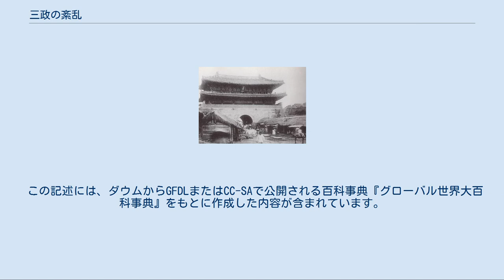三政の紊乱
1890年代の荒廃した南大門を中心とするソウルの目抜き通り 三政の紊乱（さんせいのびんらん）は、李氏朝鮮時代に国家財政の3大要素である田政、軍政、還政（政府保有米穀の貸与制度）が紊乱したことを言う。
 田政の紊乱は、文禄・慶長の役の惨禍でもっとひどくなった。
戦乱で多くの土地が荒廃したところに、宮房田や屯田など免税地と、両班や土豪が操作した隠結（台帳に載らない土地）の増加は、国庫収入を激減させ、結果的に無力な農民の負担だけを過重にさせた。
農民は土地1結（결）に田税4斗を出し、それに加え三手米2斗2升、大同米12斗、結作2斗を出さなければならず、その上さらに様々な名目の付加税と手数料を納めなければならなかった。
それだけではなく、官吏たちは荒廃して使う事ができない土地にも税金を賦課し、はなはだしくは白紙徴税だと言って空地に税金を賦課する事もあった。
 都結（도결）は、李氏朝鮮後期になって、地方の胥吏が公金や軍布を私的に使用して、これを弥縫するために結税を定額以上にやたらに徴収したり、定められた金額より多く徴収したことを言う。
 白地徴税（백지징세）は、李氏朝鮮中期以後、官吏の農民搾取現象がもたらした違法徴税の一種である。
実際には全然土地がないのに仮田籍（偽帳簿）を作って徴税したり、税を賦課することができない荒廃した陳田に対して課税する場合をさす。
 軍政は、壮丁が直接兵役を支払う代わりに軍布を出したことを言う。
英祖がこれを半減して壮丁1名に布1疋と定め、魚塩税、船舶税、隠結の結銭などで不足額を補充する事にする均役法を施行した。
しかし、もともと両班、衙前、官奴は、兵役が免除された上に、政治綱紀が紊乱すると一部農民も勢力家に付いて軍役を忌避した。
反面、無力な農民を対象に黄口簽丁、白骨徴布などの挟雑が盛んで、前よりもっとひどい苦痛を受けた。
 黄口簽丁（황구첨정）は、李氏朝鮮後期の軍政の弊端の一つである。
哲宗代になって、三政の紊乱が極度に達すると、社会経済的な深刻な危機を組成するようになった。
このような状況の中で、農民は田地に対する過多な税金賦課だけでも耐え難いのに、軍布の負担まで背負わなければならなかったので、彼らは流亡または逃亡して自救策を捜すようになった。
一方、税布の徴収に対する責任を負った地方官は責任を果たすために手段や方法を選ばなかった。
彼らは不足額を補充するために乳児に対してまで税布徴収の対象者にした。
これを黄口簽丁と言い、このように進行した軍政の裏面には極度の腐敗相が隠れていた。
 白骨徴布（백골징포）は、李氏朝鮮後期に受取体制の紊乱が苛烈になると惹起された軍政上の弊端である。
哲宗代になって、国家の財政的基盤だった三政が、政治綱紀の紊乱と互いに因と果になって極度に紊乱し、農民たちは二重三重の過重な負担に苦しむようになった。
そして農民たちは流亡民または逃亡民に変わったし、一地方の軍籍は虚簿と違うことがなく、官庁の戸籍記録上、丁男の数は実際よりずっと多くなった。
戸口の増加と丁男数の確保で国家財政を担当しなければならなかった地方の守令は、責任を回避するために手段方法を選ばなかった。
その方法の一つで、死亡者に対してまで税布徴収をする悪辣な手法を使った。
これを白骨徴布と言う。
 族徴（족징）は、李氏朝鮮後期の軍政の弊端の一つである。
三政の紊乱によって戸籍が事実上の虚簿と同じになり、課税対象の出入が自由だったが、地方守令たちはこのような土地台帳と戸籍によって、課税の強制徴収にあらゆる手段を使った。
また国法で士族、吏胥、公奴は軍役を免れたから、農民の負担はもっと大きくなり、これを免れるために権勢家は官衙に請託する者が多くなった。
税の不足を補充するために、逃亡者、死亡者、行方不明者の滞納分を親族に強制徴収したりした。
これを族徴と言う。
このため農村はさらに荒廃した。
 隣徴（인징）は李氏朝鮮後期に軍布を徴収する時の不正な手段の一つである。
軍布負担者が官吏と結託して免除を受けると、結局その負担は弱い農民に転嫁された。
このような負担を担った農民は、二重の桎梏の中で結局土地や住居を捨てて逃げるようになった。
このような逃亡者と死亡者及び流亡者の滞納分を隣人に代納させて、地方の守令や役人たちは、彼らの義務を逃れ、また収奪する手段にした。
これを隣徴と言う。
 李氏朝鮮では当初より内需司に高利貸しの長利所が置かれて宮殿用の米穀を年50%の利子(長利は年五割の利子のこと)での貸付を行っており、成宗の治世中に長...